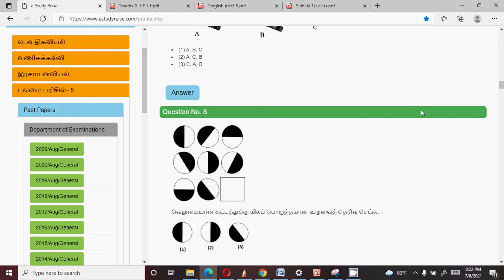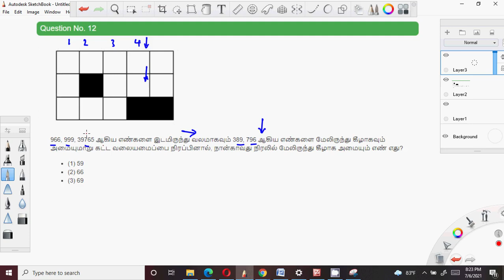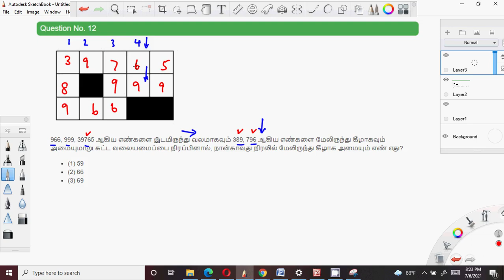ஆண்டு 2020 / பகுதி - I / வினா இல - 12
புலமை பரிசில்
ஆண்டு - 5